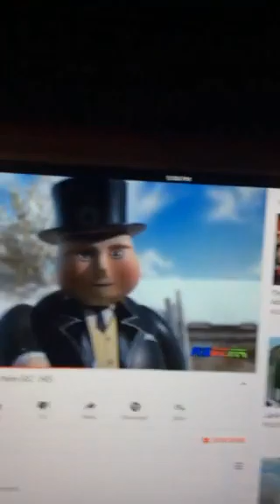S1 Ep 5 Thomas’ Chirstmas party